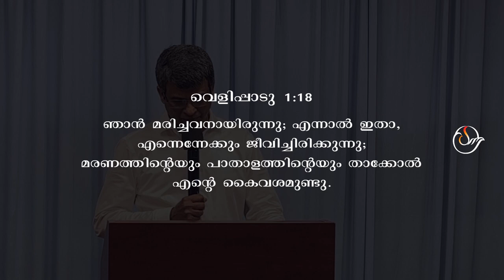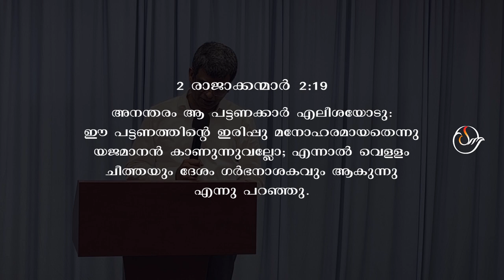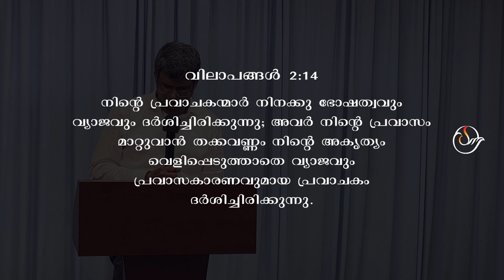സ്ത്രീയെ നീ കരയേണ്ട | Malayalam Christian Message | Anil Panicker | Faith Tabernacle Church Kuwait.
Worship Service:
Every Friday at 9.30 am
Abbasiya Kuwait.
Faith Tabernacle Church Kuwait.